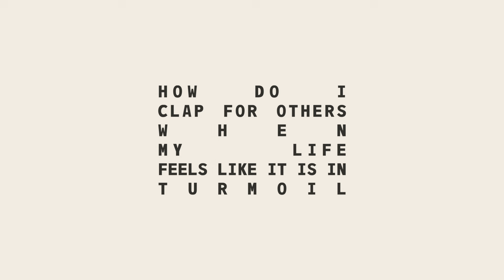How to Celebrate Others’ Success When Life Feels Tough | Overcoming Jealousy & Finding Joy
In this video, I share practical tips on how to clap for others’ accomplishments, even when life doesn’t feel so great. We’ve all been there—watching someone else succeed while we struggle can bring up feelings of envy or frustration. But learning to celebrate others is key to finding joy and personal growth, no matter where you are in your journey. I’ll talk about mindset shifts, how to avoid comparisons, and the power of community. Let’s lift each other up, even when it’s hard!